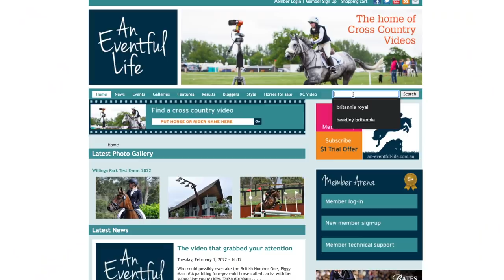JUMPING 80cm TO BADMINTON HORSE TRIALS...(Grassroots)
PART TWO!!! Before you all scream at me... I have realised that I got the Aston Le Walls date wrong, it is actually the 6th. The board has been amended, do not worry!

Hello all and welcome back, it's time for part two of Jammy's wonderful life journey. In this one you see a little more of her competition career, how it started really well and then came crashing down. I hope you enjoy!